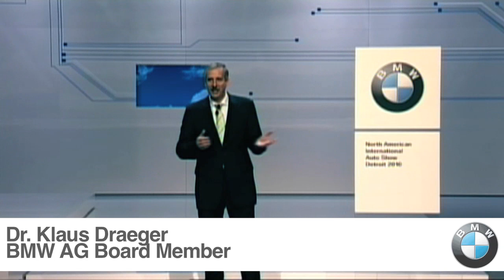BMW and Local Detroit BMW Dealerships Partner with EcoTek Science Program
BMW and its Detroit-area dealers, Bavarian BMW and Erhard BMW, are partnering with EcoTek, an after-school program that provides academically gifted students in middle school and high school with opportunities to participate in international science research projects.